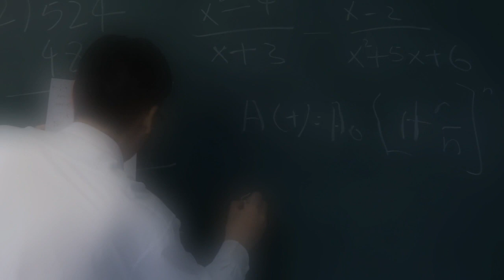Muhammad Ali Talks About His Bodyguards ? | خوبصورت انٹرویو ایسے تو نہیں چیمپئین بن گیا